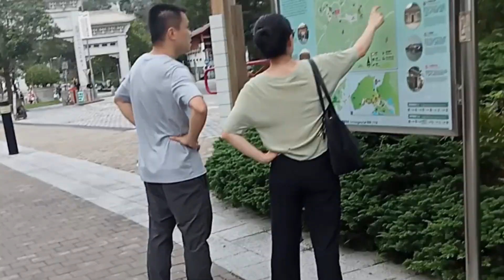Carpenter-O Gala in Ngong Ping Village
The Carpenter on Gala Time - Ngong Ping Village, Hongkong